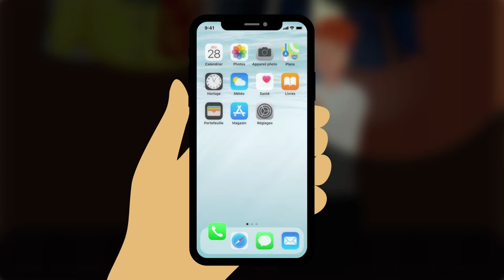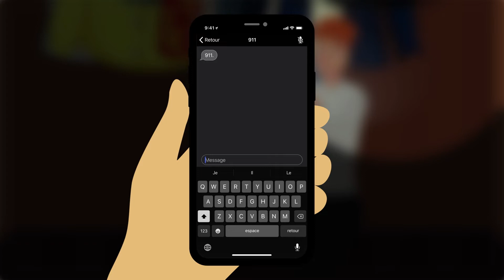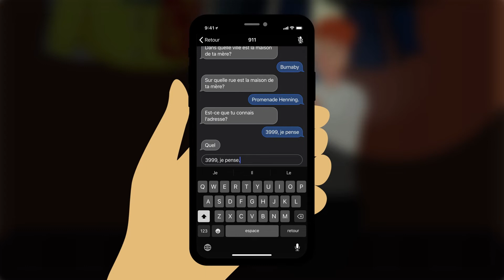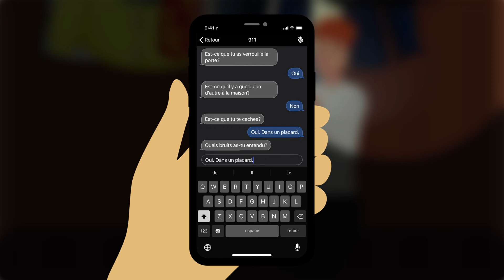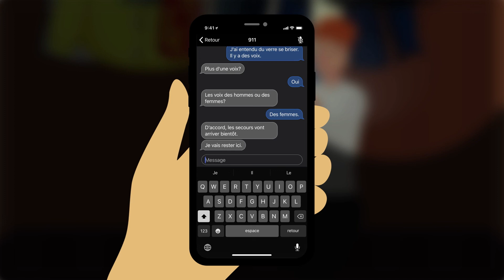RTT group 1 not described FR